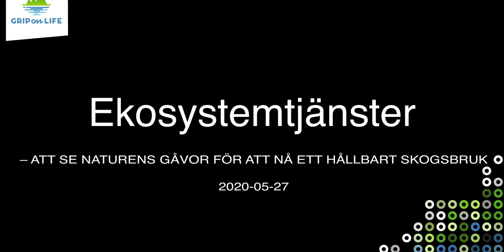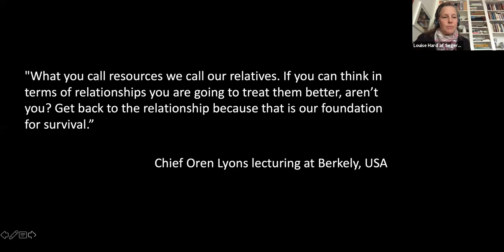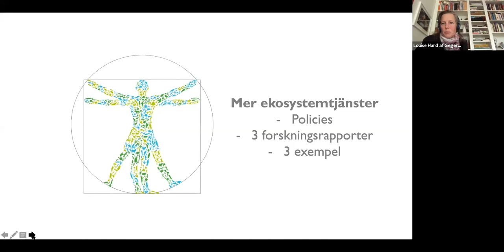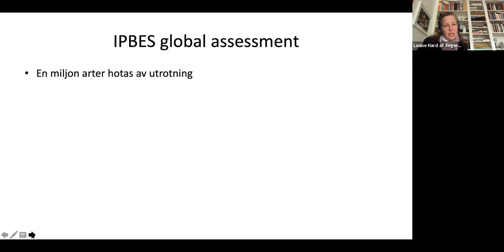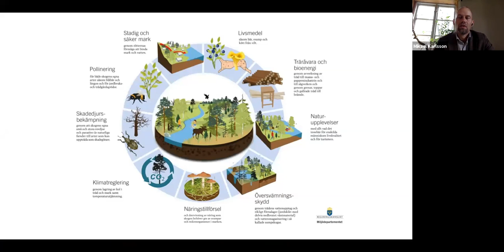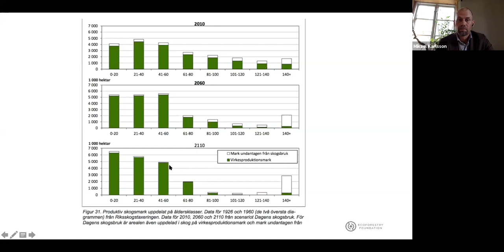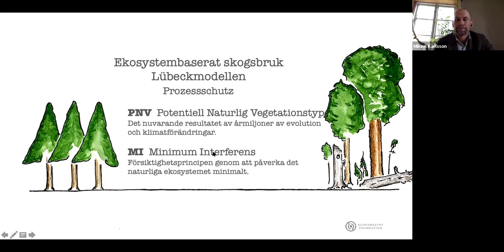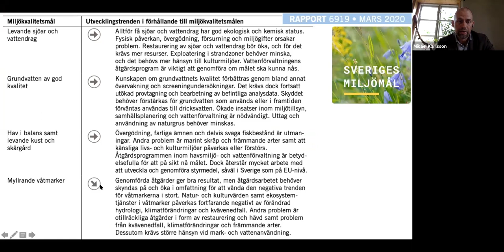Expertpanel: Det här händer när ekosystemen rubbas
I det här gedigna webbinariet på initiativ av Länsstyrelsen i Blekinge och miljöövervakningssamordnare Therese Stenholm Asp får vi lära oss om värdet av ekosystemen på jorden - ekosystemtjänster - och skogens roll för att bevara dessa.

Om tillståndet på den biologiska mångfalden idag, effekter av miljöförändringarna och på vilket sätt vi människor – och allt liv – är beroende är av ekosystemen.

Vi pratar om hur vi har brukat skogen fram till idag och hur de påverkat arterna där, skogens försvar mot stormar och insekter, och dess potential att lagra enorma mängder kol.

Vi pratar ekosystembaserat skogsbruk som alternativ till kalhyggen och plantager – och hur en omställning av skogsbruket skulle göra det möjligt att skydda ekosystemen och ge förlorade ekosystem möjlighet att komma tillbaka.

Vi tar även upp intressanta studier och statistik på området.

Första halvan lyssnar vi till Louise Hård af Segerstad på Stockholm Resilience Center som suttit i utredningar för att synliggöra värdet av ekosystemtjänster.

Sedan går vi över till Mikael Karlsson, författare till Konsten att Hugga träd och ha skogen kvar och grundare av Ecoforestry foundation. (Börjar 53:08)

Inspelat maj 2020.